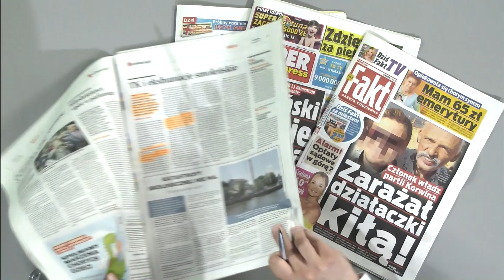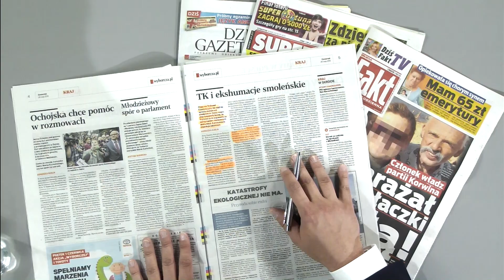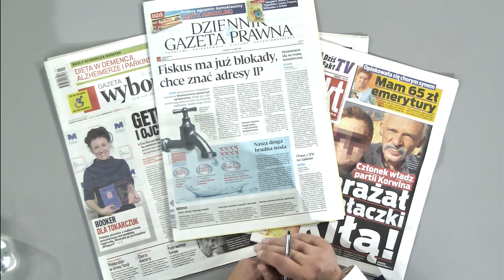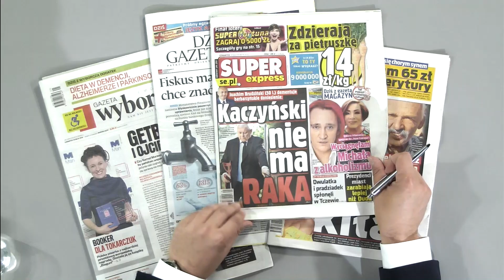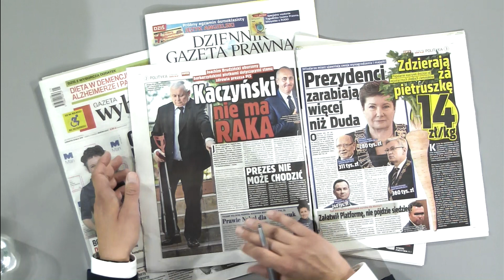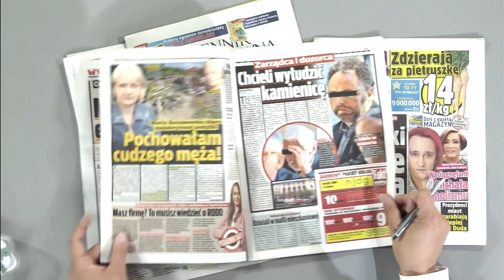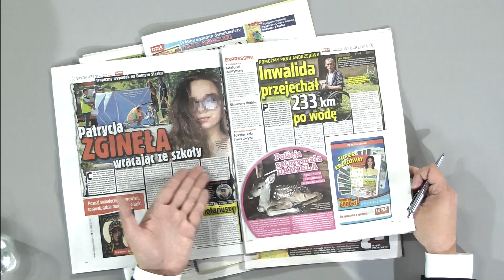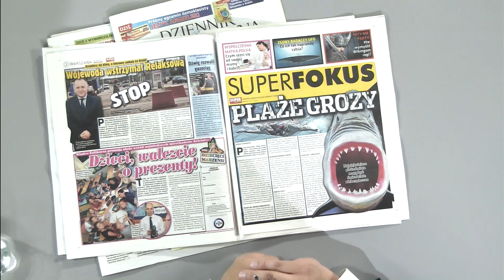Przegląd prasy Marcina Wikło